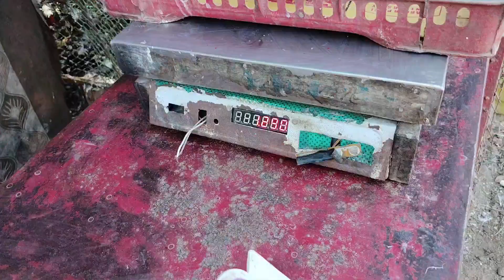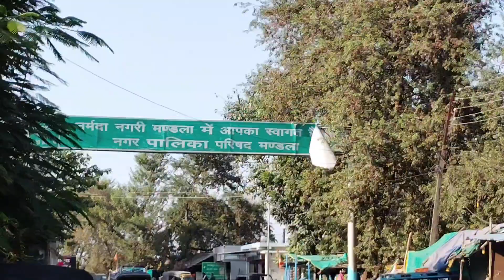main Aaj मार्केट से बहुत सारा सामान खरीद लिया।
hey friends

aap ko kesa laga,,,

mandla
Madhya Pradesh